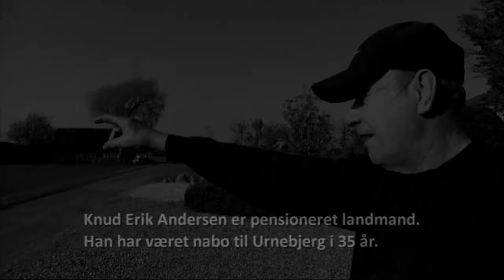TV: Danmarks mindste bjerg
Ingen tvivl om, at Urnebjerg er et bjerg. Men stort er det ikke.

Det ligger nord for Dannemare på Lolland, og der findes faktisk mennesker, der kan se, hvordan det hæver sig over det omgivende terræn.

Filmen produceret 26. april 2014.